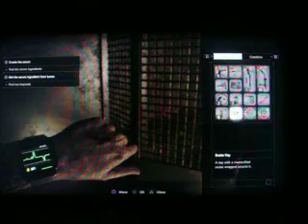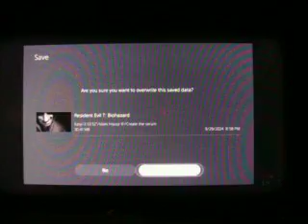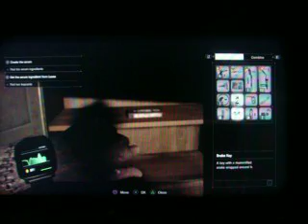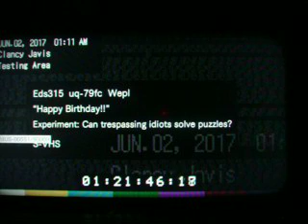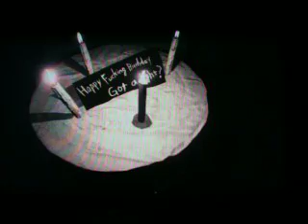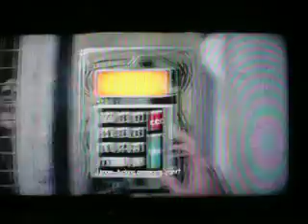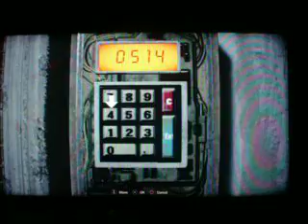Resident Evil - Biohazard (PS4) Part 7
Part 7 of the RE Biohazard cringethrough